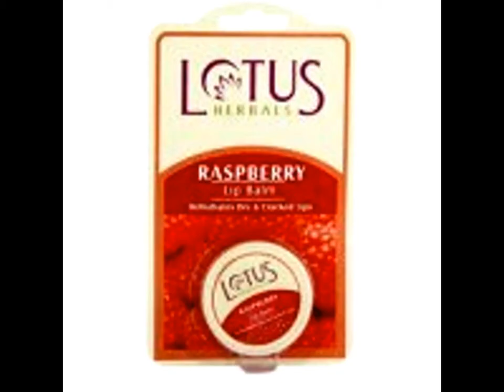Lotus Lip Balm Rehydrates Dry Cracked Lips Raspberry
The Lotus Lip Balm’s highly active moisturising formula helps to repair dry, cracked and chapped lips and protects them from the drying effect of cold.

Apply Lotus Lip Balm – Raspberry evenly to lips as necessary. Use twice daily.